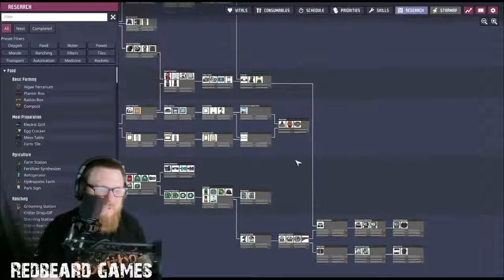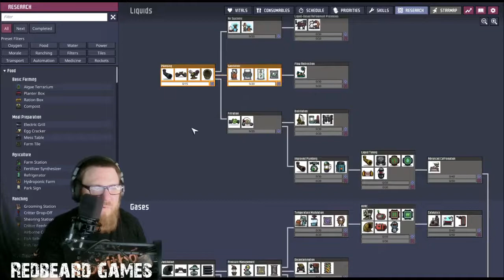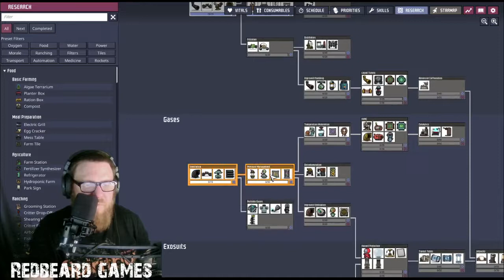RedBeard Plays Oxygen Not Included Episode 1 Saturn Ascends Build a Base With Me